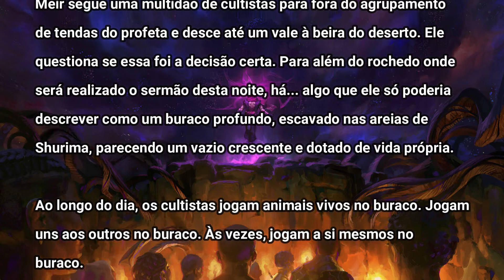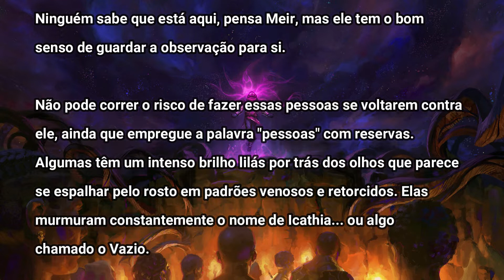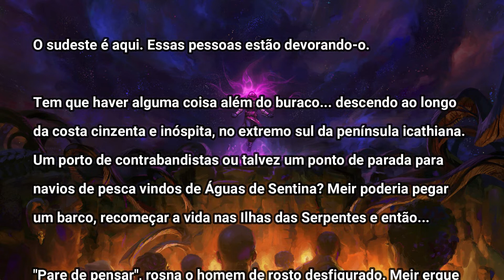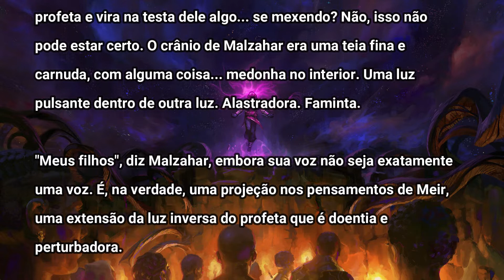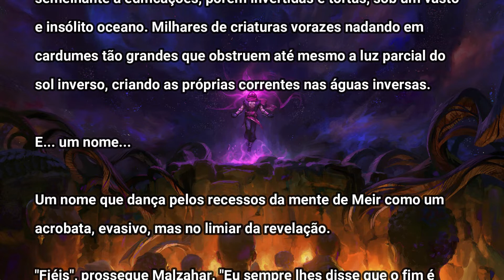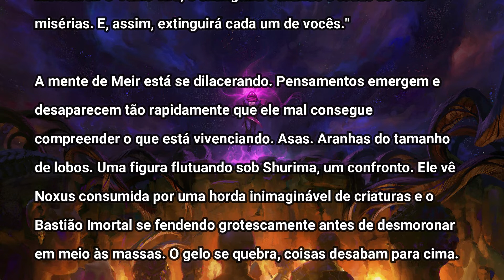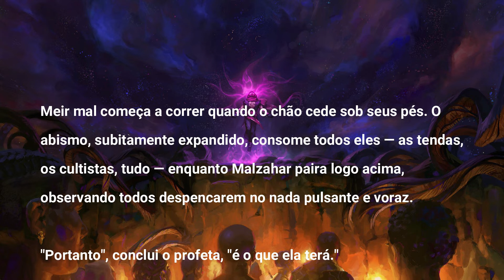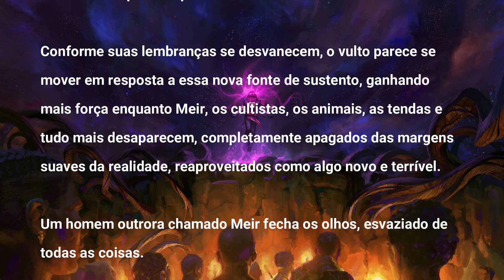CONTO NARRADO - O BANQUETE DO PROFETA (PT-BR)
Novo conto narrado de Malzahar (PT -BR)

SIGAM TAMBÉM